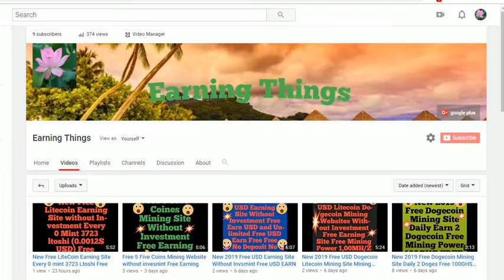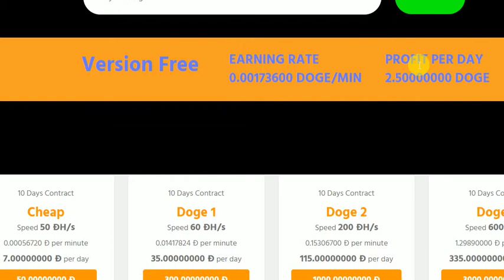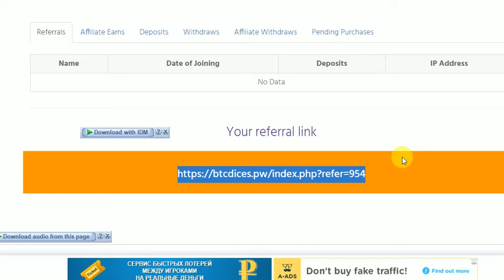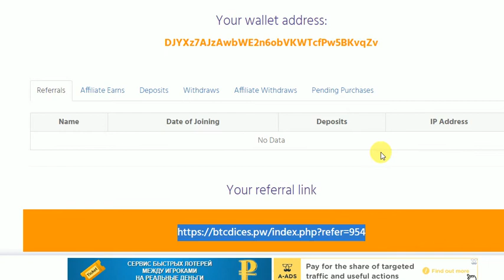New 2019 Free Mining Site Daliy 2 50 DOGCoines Free Earn